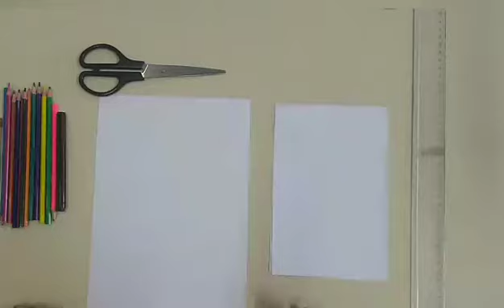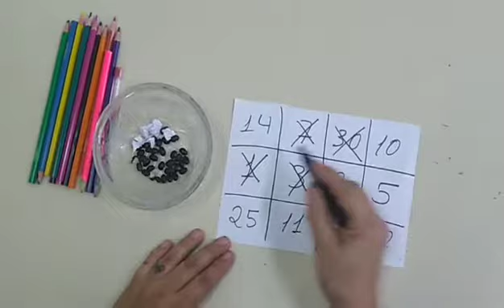Deu Bobeira, Virou Brincadeira - Especial Dia do Idoso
Para celebrar o Dia do Idoso, o projeto Deu Bobeira, Virou Brincadeira apresenta um tutorial bem divertido de bingo em casa!

A Técnica de Programas Sociais do Sesc Bahia, Dolores Tanajura, ensina o passo a passo para você  garantir a diversão em família.